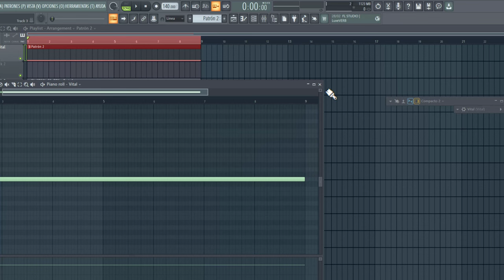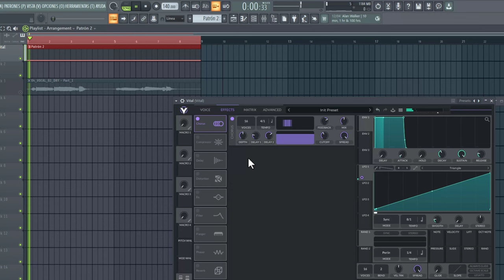Cómo hacer coros a una vocal con Vital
Enseño la técnica para hacerle coros a una vocal usando solo una voz y el sintetizador gratuito VITAL.

El sintetizador Vital es un software de síntesis de sonido creado por Matt Tytel. Es un sintetizador de tabla de ondas wavetable que permite crear y manipular una amplia variedad de sonidos electrónicos. Vital se destaca por su interfaz de usuario intuitiva y su capacidad para crear sonidos complejos con facilidad. También ofrece una gran cantidad de efectos y moduladores para procesar y enriquecer aún más los sonidos. Vital es compatible con una amplia variedad de sistemas operativos y se puede utilizar como un plugin en varios programas de producción de música digital.

Los coros de una vocal se refieren a la técnica de grabar varias tomas de la misma parte vocal y luego mezclarlas juntas para crear un efecto de coro. Esto se logra duplicando la pista de voz principal y ajustando ligeramente el tiempo y/o la afinación de cada toma para que se superpongan y creen un sonido más grande y completo.
La cantidad de tomas que se graban puede variar, desde dos hasta cientos de tomas, dependiendo del efecto que se quiera lograr. Los coros de una vocal se utilizan comúnmente en la producción de música, ya sea para engrosar y dar más fuerza a una línea vocal principal, para crear armonías, o simplemente para agregar textura y dimensión al sonido.